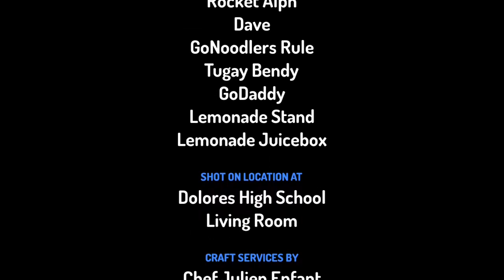Luigi and Friends:Season 1 Episode 11:lemonade